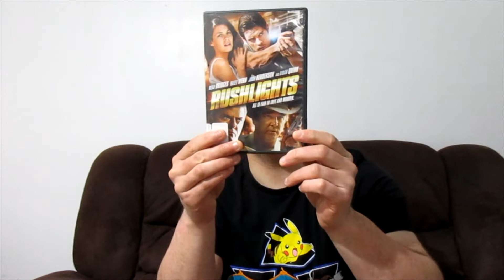movies I got from the Library 29